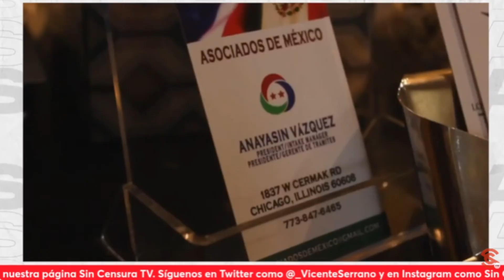¡INJUSTOS REDONDEOS en PoderJudicial! Exhibe Dr. AngelBalderas como matemático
El Dr. @angelbalderas, especialista en petróleo y energía, explora los injustos redondeos que harían en el poderjudicial con tal de oponerse a la votación de la reformajudicialya , en la que de todas formas se consiguieron los votos necesarios sin la necesidad de que se analizara en la supremacorte